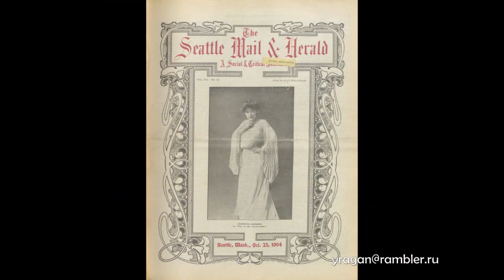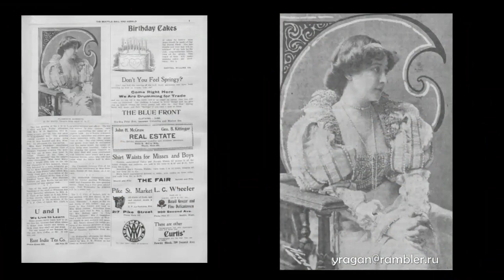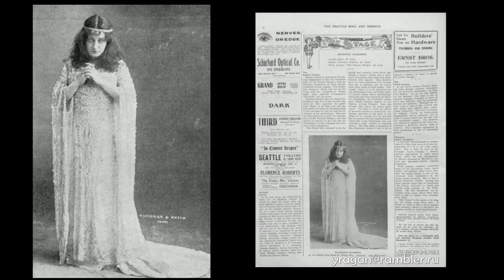Флоренс Робертс Florence Roberts биография фото